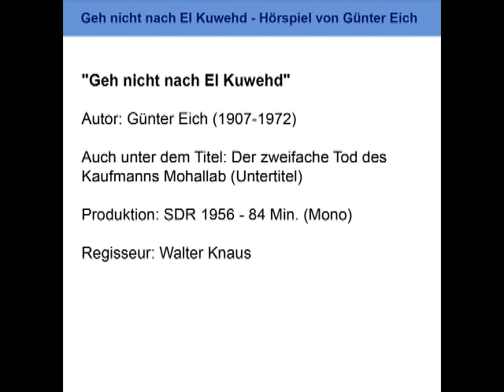Geh nicht nach El Kuwehd! - Hörspiel von Günter Eich (SDR 1956)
"Geh nicht nach El Kuwehd!"
Autor: Günter Eich
Auch unter dem Titel: Der zweifache Tod des Kaufmanns Mohallab (Untertitel)
Produktion: SDR 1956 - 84 Min. (Mono)
Regisseur: Walter Knaus.
Komponist: Hans Engelmann.
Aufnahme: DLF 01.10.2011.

Inhaltsangabe: Geh nicht nach El Kuwehd! ist zeitlich das erste der Traumspiele, eine Funkballade mit einer "Tausend-und-eine-Nacht" -Szenerie und dem muselmanischen Kaufmann Mohallab im Mittelpunkt, den das Unglück tiefer und tiefer ins Verderben reißt. Schließlich wird Mohallab sogar dem Henker überantwortet. Doch im Augenblick der Exekution erwacht er: er hat das Schlimme nur geträumt. Aber hat er nicht seine Zukunft vorausgeträumt? So wie im Traum beginnt sich jetzt das Künftige in der Realität vorzubereiten. Mohallab nimmt sein Geschick an; ohne Trotz, entscheidet er sich: vertrauend auf die Fügung jenes Gottes, zu dem er betet.
Als Günter Eichs erstes Hörspiel "Geh nicht nach El Kuwehd" 1950 urgesendet wurde, vermeinten die Kritiker und Eich-Kenner den 'mythischen Schauer des Schicksals' verspürt zu haben. Das Hörspiel vom reichen Kaufmann Mohallab, der im Traum sein Vermögen, seine Geliebte und sein Leben verliert und sich, nach seinem Erwachen, in die Realität dieses Traumes begibt, deuteten sie als Eichs Botschaft von der Hilflosigkeit des Menschen gegenüber einem übermächtigen, unabwendbaren Schicksal. In den Zeiten der allgemeinen Tabuisierung der jüngsten Vergangenheit und, wie sich heute zeigt, verhängnisvollen Realität ist diese Interpretation Ausdruck ihrer Zeit. Aber sie ist falsch. Günter Eich hat sich in allen seinen Werken für den aktiven Widerstand gegen die Mächtigen, gegen den Schlaf der Gerechten, gegen die scheinbare (weil bequeme?) Ohnmacht der Machtlosen ausgesprochen. Wenn der Kaufmann Mohallab am Schluss des Hörspiels sagt: "Ich gehe", unterwirft er sich nicht dem, irgendeinem Schicksal, sondern fordert es heraus, um sich als Mensch beweisen zu können.
"Als die eigentliche Sprache erscheint mir die, in der das Wort und das Ding zusammenfallen. Aus dieser Sprache, die sich rings um uns befindet, zugleich aber nicht vorhanden ist, gilt es zu übersetzen. Wir übersetzen, ohne den Urtext zu haben. Die gelungenste Übersetzung kommt ihm am nächsten und erreicht den höchsten Grad von Wirklichkeit." Dieser 'höchste Grad von Wirklichkeit', den Günter Eich als das Ziel schriftstellerischer Betätigung ansieht, ist ein Charakteristikum seiner Werke. Freilich handelt es sich nicht um eine Wirklichkeit, die die Umwelt nur widerspiegelt, sondern um die Darstellung einer von Raum und Zeit unabhängigen Welt, in der der Traum ebenso real ist wie die Wirklichkeit.
Für viele seiner Hörspiele wählte Eich den Orient als Schauplatz; so auch für "Geh nicht nach El Kuwehd", ein legendenhaftes Hörspiel, in dem für den Kaufmann Mohallab Wirklichkeit Traum und Traum Wirklichkeit wird.

Mitwirkende:
Mohallab: Peter Lühr
Welid: Jürgen Goslar
Jezid: Karl Bockx
Magd: Fränze Roloff
Omar: Kurt Lieck
Trug: Henny Schneider-Wenzel
Saad: Heinz Woester
Schirin: Dagmar Altrichter
Okba: Walter Richter